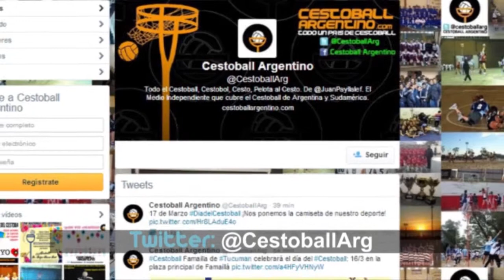Cestoball Masculino: San Martín & Avellaneda vs Famaillá. Liga Nacional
Liga Nacional de Cestoball Masculino:
San Martín & Avellaneda vs Famaillá de Tucumán
Grupo A, Fecha 3
Palacio de Los Deportes de Villa Mercedes, San Luis